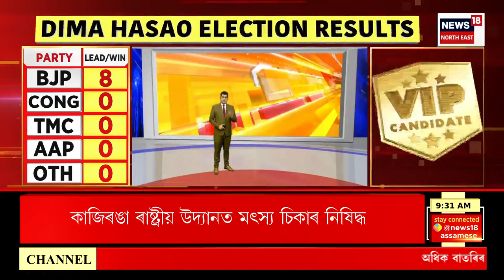Assam News | ভোগালী বিহুৰ উৰুকালৈ মাজত মাথোঁ এদিন। ভোগালী বিহুক আদৰিবলৈ ব্যস্ত হৈ আছে প্ৰতিগৰাকী